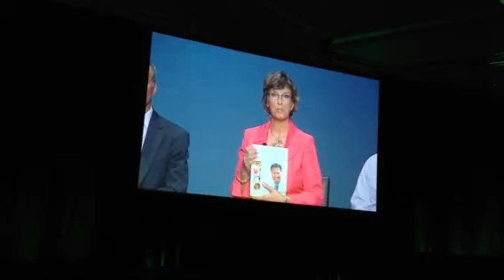Dr Cheryl Child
Take Shape For Life Awakens Health Care Professionals to creating health in people's lives!